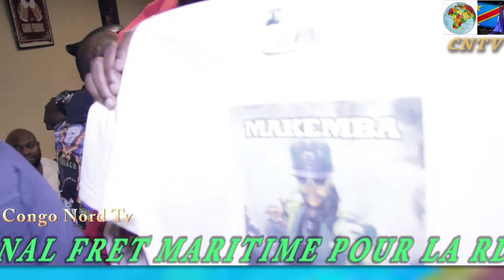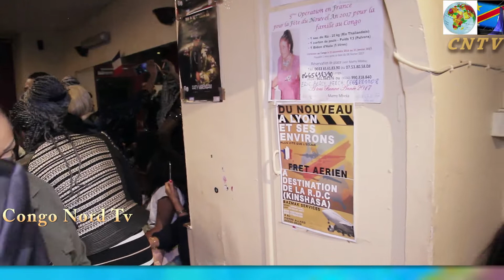SORTIE DE ALBUM DE PATY MBENGANI MAKEMBA BANA BALALA NZALA EYINDI NA LYON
eyindi na lyon ya boye ezala te ba yaya balobeli suka